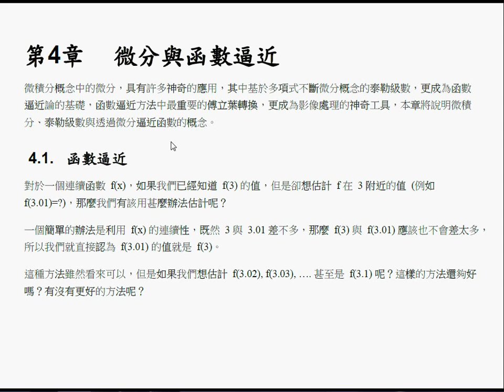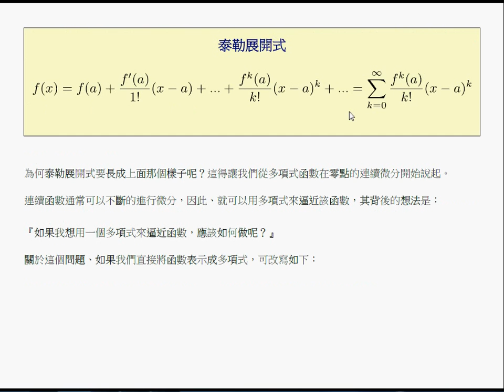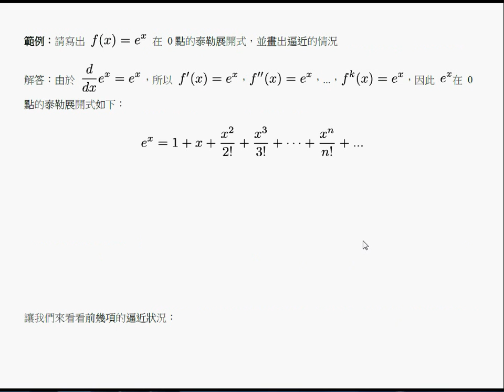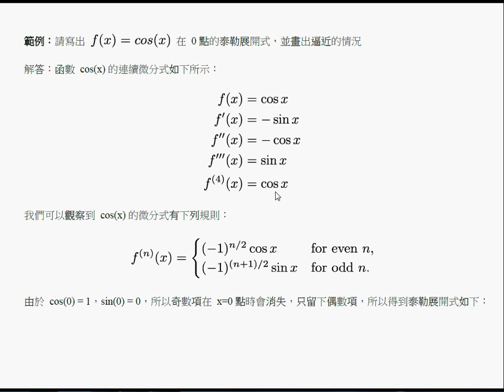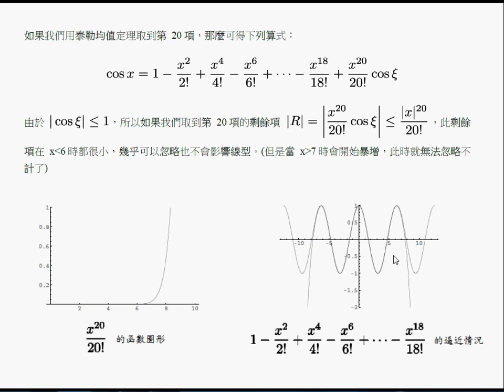微積分：第四章 1 泰勒展開式 -- ch4 tylor